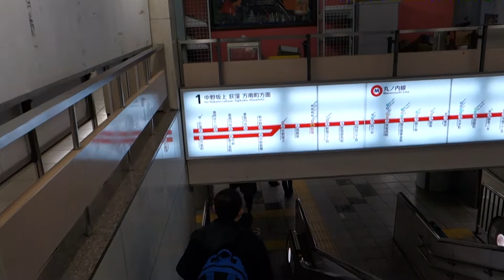東京地下鉄丸ノ内線 新宿駅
東京メトロの丸ノ内線、新宿駅